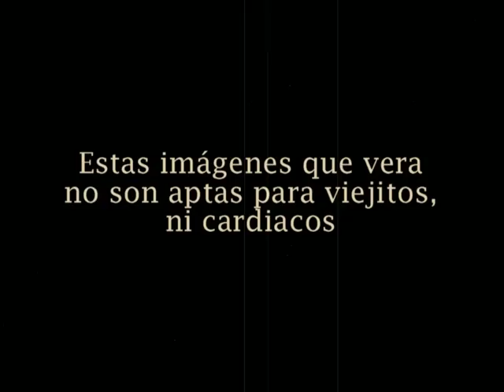mana bailando.mpg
mana bailando el puñetazo en el cajete ojo. el lado oscuro de mana